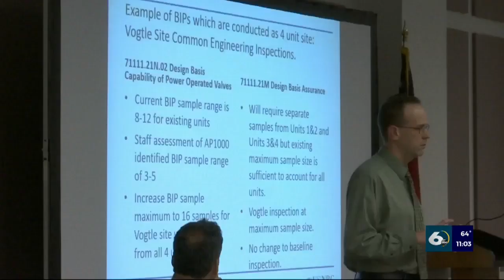Plant Vogtle hoping to do what no one else in the nuclear industry has